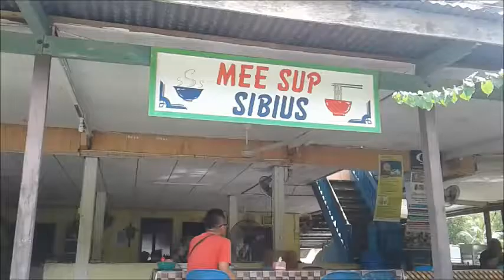Mee Sup Sibius,Kg.Putaton Penampang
Singgah dulu breakfast sini sebelum pegi kasi bersih kuburan my late Ahkung,lgipun si angkol "kogutan" mari pigi sup2 dia bilang...hehehe Memang terbaik la meesup Sibius.Buli kamu pigi try.